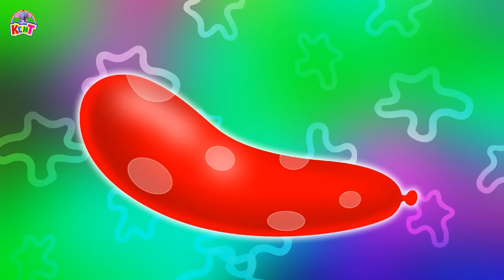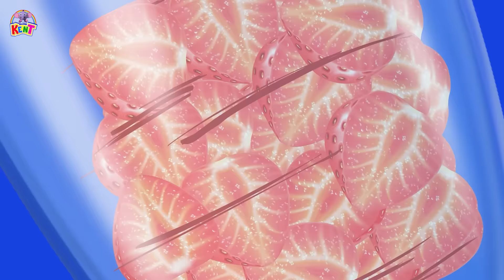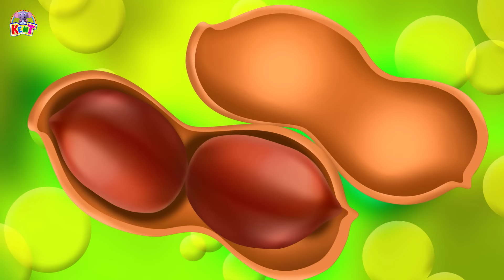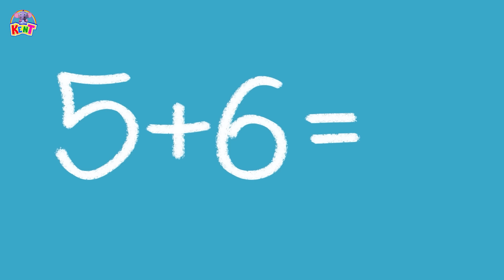Ek Chota Kent | Doctor Check Up Song | डॉक्टर जाँच गीत | Hindi Rhymes For Children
हेलो दोस्तों! कैसे हो आप! आज हमारे प्यारे टीम को बुखार है! तोह चलो हम जाते है डॉक्टर केंट के पास!

Our cute Tim is not feeling well, and It's time to visit the Doctor! They are such caring people! They try their best to bring you back to health. Here is a song that tells you all that they do for you with Ek Chota Kent

Timestamps:
00:00 Introduction
00:05 Doctor Song
01:36 Elephant Song
03:45 Aloo Kachaloo
05:46 Hathi Raja
07:25 Barish Ayi
09:55 Gubbare Wala
11:17 Aaj Mangalwar Hai
13:15 Aisa Kyu Hota Hai
15:10 Chalo Chalein Antariksh Mein
17:14  Muje Pasand Hai Smoothies
18:46 Upar Pankha Chalta Hai
20:33 School Chalein Hum
23:24 Main Choti Si Titli
25:42 Do Chuhe

मेरा नाम है केंट, मैं हू एक हाथी! मेरे साथ जुड़े और आरंभिक शिक्षा के कुछ मज़ेदार चीज़ें जैसे रंग, आकार, संख्या सीखें !